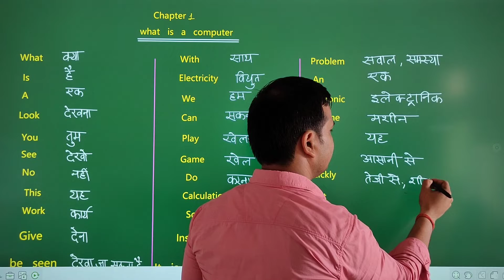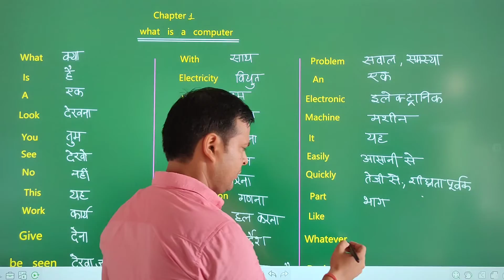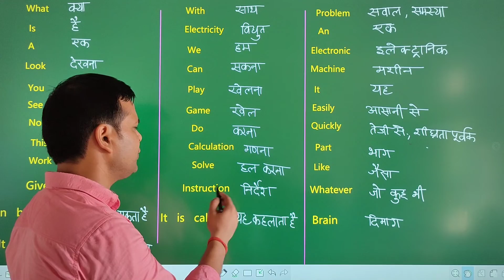Meanings Related to What is Computer. Make your child Learn easily.